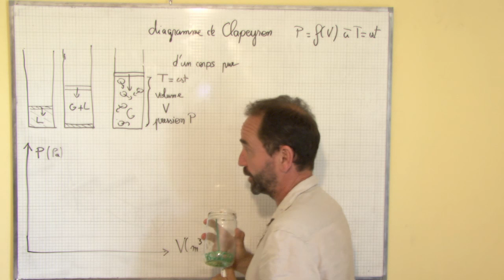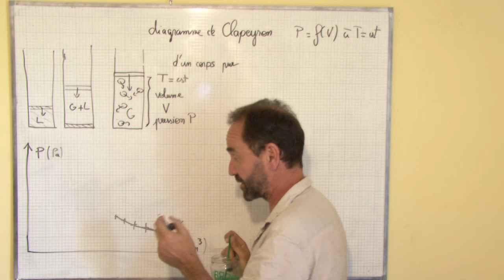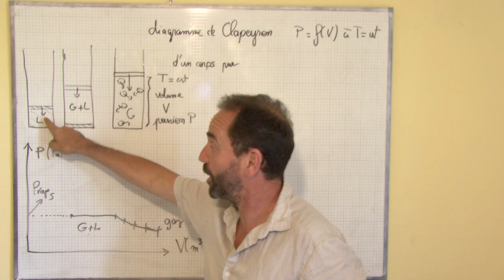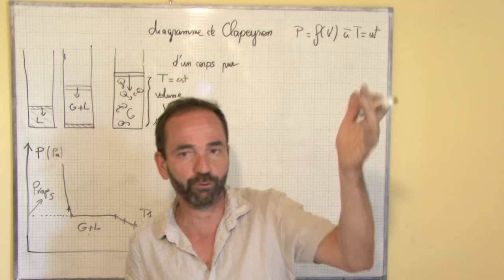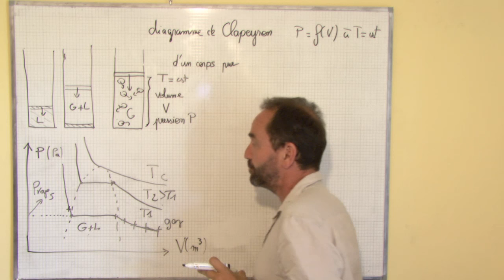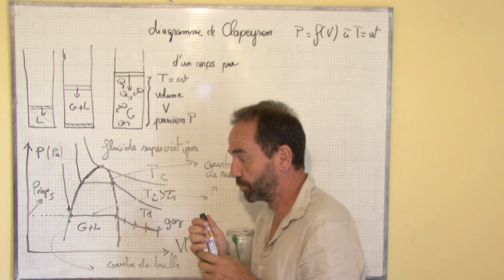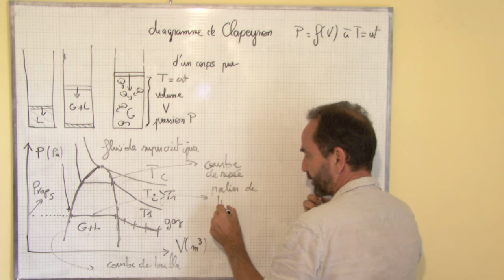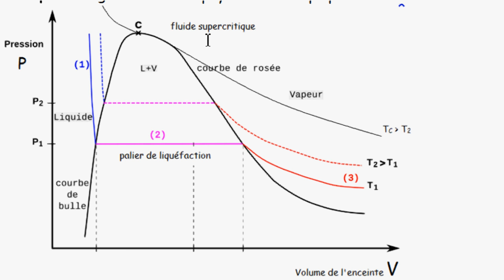thermodynamique, introduction / III-2 diagramme de Clapeyron (P,V)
II) gaz parfait, réel
III) phase condensée, corps pur diphasé
3) Le diagramme de Clapeyron (P,V)